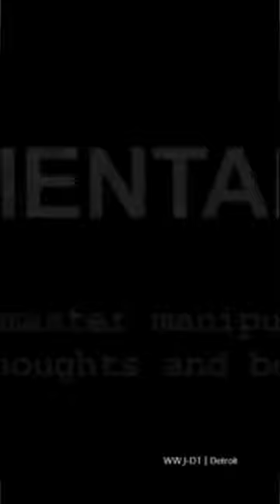Did he get you??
The Mentalist 1x09